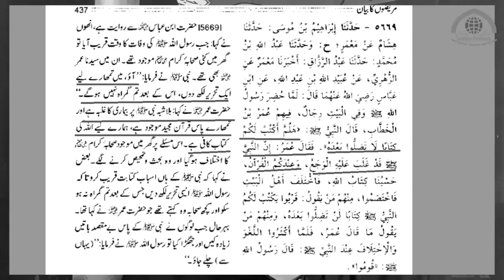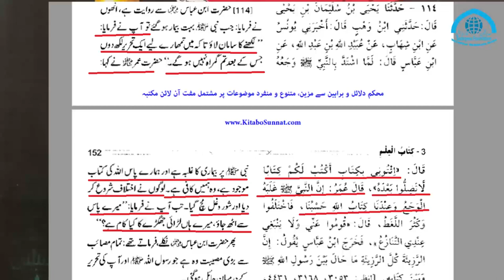Do zulm ahle bait par sab se bade rasool allah ko wasiyat na daina aur h ali ki khilafat new 2023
अहलेबैत पर दो अत्याचार सबसे बुरे हैं

Do zulm ahle bait par sab se bade
rasool allah  ko wasiyat na daina
rasool allah  ki wasiyat
hazrat ali ki khilafat
muhammad rasool allah new 2023
muhammad rasool allah ki wasiyat
qalam dawaat na daina
Arbaeen noha urdu 2023
 sadeqin foundation